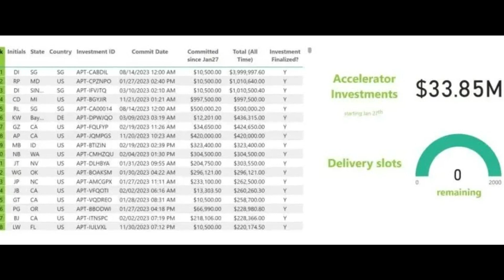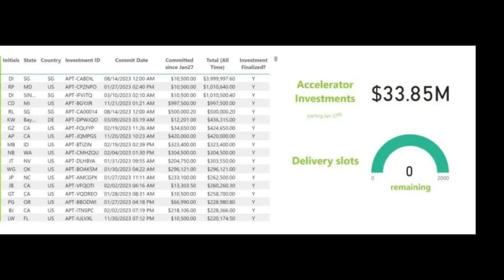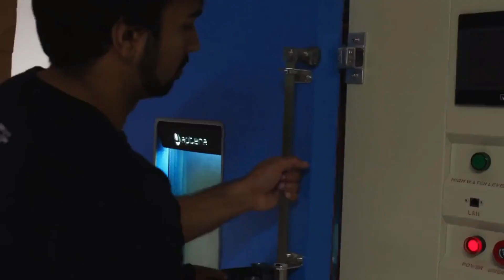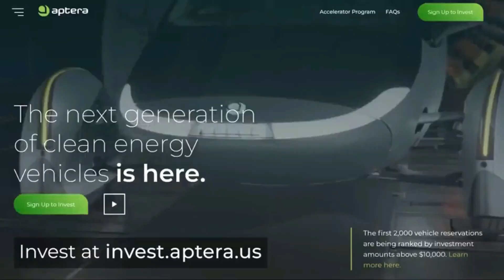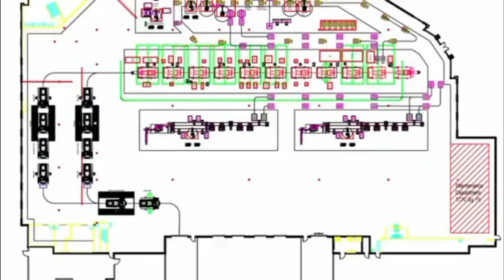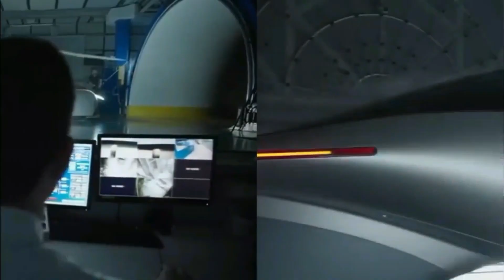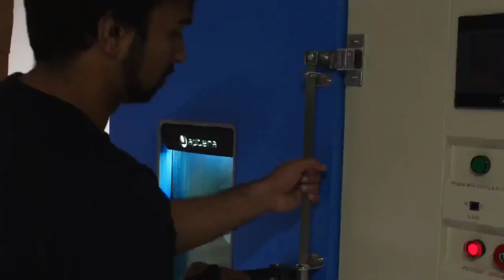Aptera Allocates Production Slots for Its Solar EV & Secures $33M in Funding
The Accelerator Program, designed to propel Aptera's solar mobility ambitions, allowed early adopters the exclusive chance to reserve one of the initial 2,000 production slots by investing $10,000 or more. This strategic funding initiative has now positioned Aptera to embark on the next phase of its groundbreaking journey – the production of the revolutionary Aptera Launch Edition.

At the core of Aptera's innovative design philosophy lies a commitment to pushing the boundaries of sustainable transportation. The Aptera sEV showcases extreme aerodynamics and a minimal drag coefficient, maximizing power efficiency. Its distinctive features include patented two-axis automotive-grade solar panels, an efficient powertrain, and one of the most energy-dense battery packs in the automotive industry.

The Aptera Launch Edition boasts an impressive range of 400 miles (approximately 645 kilometers) on a single charge. Enhancing its eco-friendly credentials, the vehicle is equipped with around 700W of solar cells. Aptera estimates that these solar cells will generate an additional 40 miles (65 kilometers) per day, further underlining the vehicle's commitment to harnessing clean energy for sustainable mobility.

The recent injection of $33 million in funding has fortified Aptera's financial position, allowing the company to initiate the critical first phases of production. The funds obtained through the Accelerator Program will be allocated to the procurement of low-volume tooling and the development of the company's first production-intent vehicles. These initial units will serve as testing and validation prototypes, ensuring that Aptera maintains its commitment to delivering a high-quality, reliable product.

Aptera's forward-looking strategy positions it to revolutionize the automotive industry's approach to production. The company's focus on scalable, high-volume production is underscored by its intent to raise capital for tooling and equipment specifically designed for this purpose. Remarkably, Aptera claims that the capital required for high-volume production will be a mere fraction – 10 times less – than what traditional automakers typically need.
Chris Anthony, co-founder and co-CEO of Aptera, expressed gratitude for the overwhelming support received during the Accelerator Program, stating, "When we first launched Aptera as a solar mobility company, we were amazed by the overwhelming support from thousands of prospective Aptera owners." He further emphasized the company's dedication to securing the remaining funds needed for scalable, high-volume production of their solar EV.